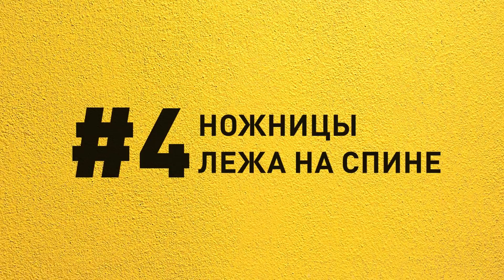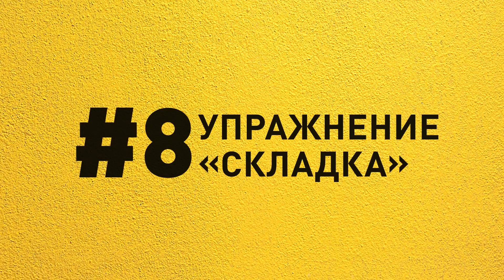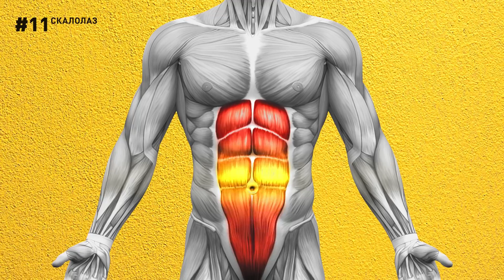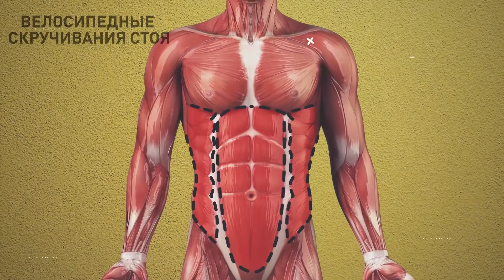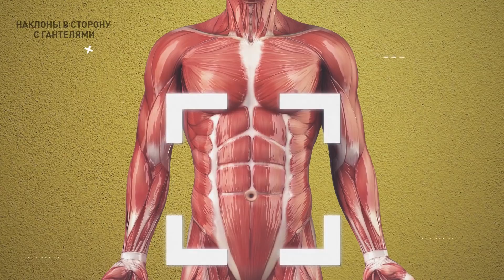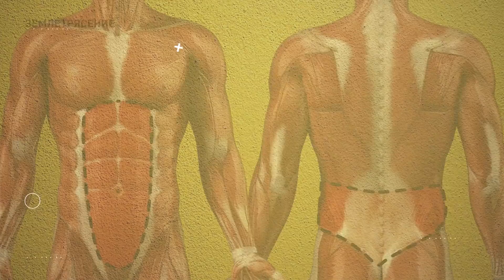6-минутная тренировка для идеального пресса из 6 кубиков, которую можно выполнять где угодно!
Все хотят иметь идеальный пресс из шести кубиков! Но многим просто не хватает на это ни времени, ни специальных тренажеров. И одним из ваших заветных желаний на Новый Год наверняка было вот что: "Вот бы избавиться от жира на животе без всякого хождения по тренажерным залам!" Ну что ж, раз так, то мы должны это исполнить! Та-дам! Итак, вам больше не нужно ходить в спортзал, чтобы иметь красивый пресс! Предлагаем вашему вниманию отличный рецепт для самого быстрого результата, чтобы получить пресс вашей мечты! Для этого нужно просто выполнить несколько простых шагов!